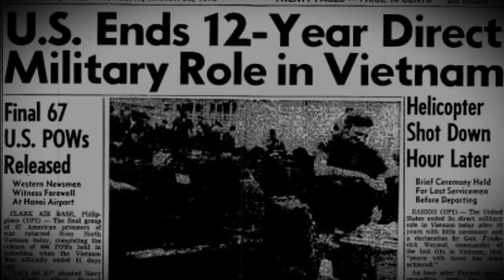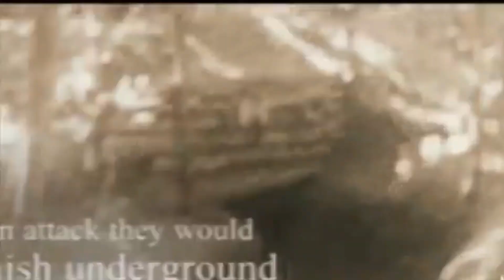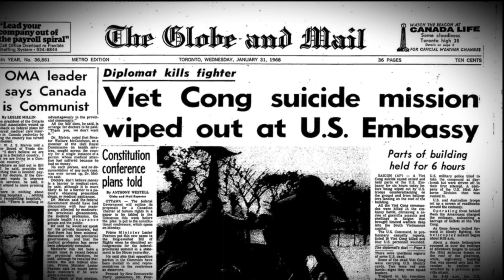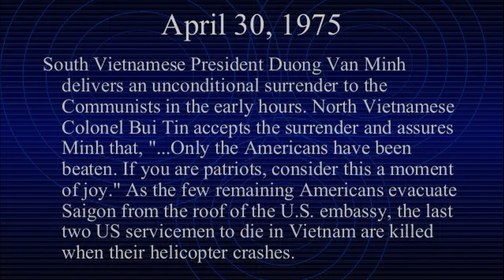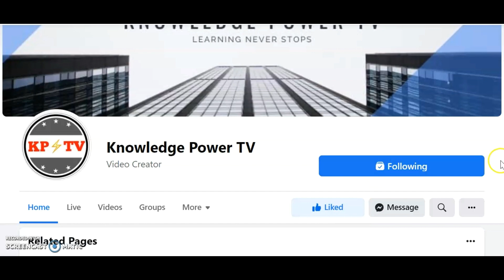BAKIT NATALO ANG AMERIKA SA LABANANG ITO? | CU CHI TUNNELS